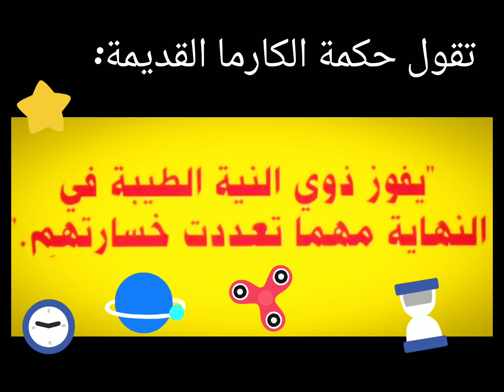تقول_الحكمة عن كارما الخير و#النيات_الحسنة و#النهاية و#المصير